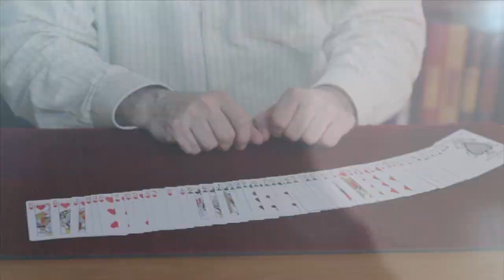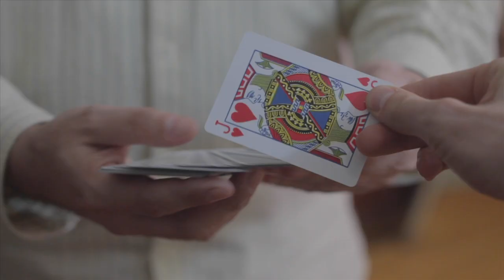Doug Edwards Card Star | TRAILER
Doug Edwards is an underground force. We asked him to teach six "choice" moves and routines to include in one jam-packed download. Pay particular attention to the EZ Pass here, in case you want to add a pass to your toolbox that you can start using IMMEDIATELY after watching the tutorial.

Shove Over Shuffle: A false shuffle and cut sequence that looks completely genuine; yet is surprisingly easy to do.

Packs a Wallop: This unusual, surprising routine "made" Doug's reputation when he developed it in the 80s. You cause two cards to transpose in full view, with a visual "flick" of your finger.

Aces Out: A gorgeous and sleek Ace cutting routine.

Ace Delivery: A flourishy Ace production sequence where the Aces are produced from the middle of the deck.

Spread Change: A finesse of the classic palm color change that shows how making just one minor change can make a move look so much better!

EZ Pass: Perhaps the most useful move Doug has ever created, this is a pass that will NOT take you years to master. Meant to be performed head on, if you simply put your fingers where Doug instructs you to, this pass will work BY ITSELF. It's called EZ Pass for a reason, and it's a wonderful move to have at your disposal for close-up performances.